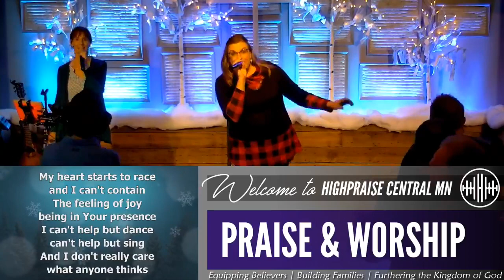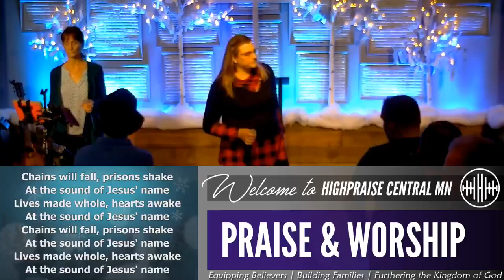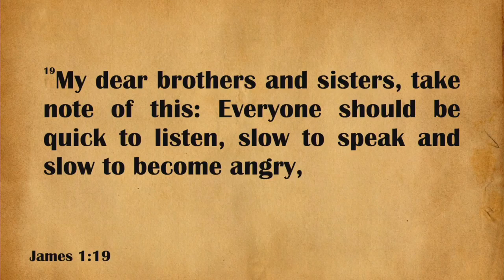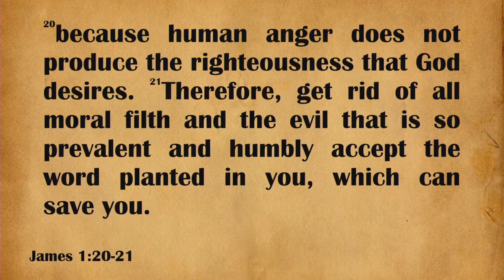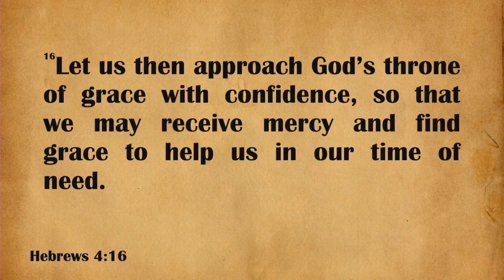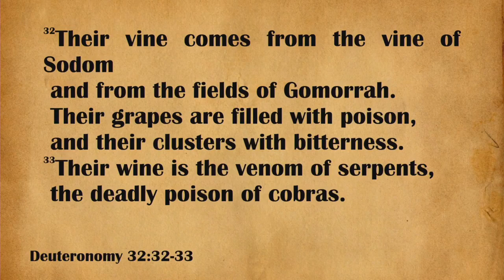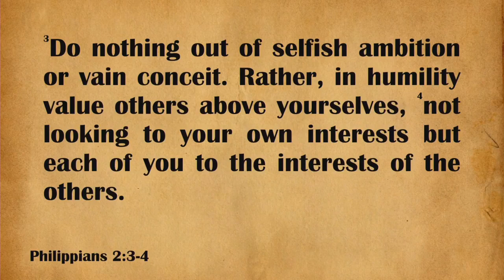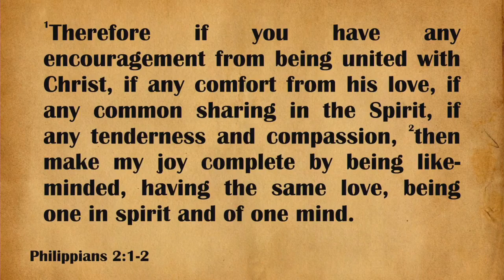Looking Forward 2021 part 2